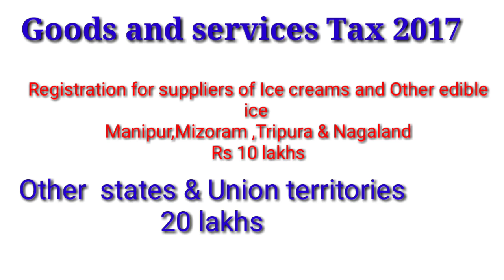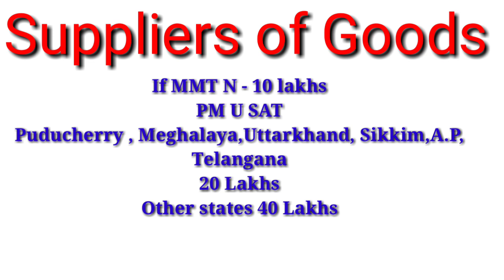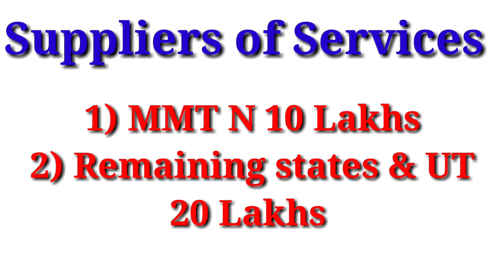GST New Rules for Registration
Hello friends in today's video I will discuss the new rules for GST Registration with code to remember the name of states